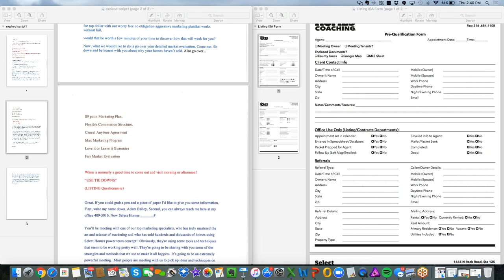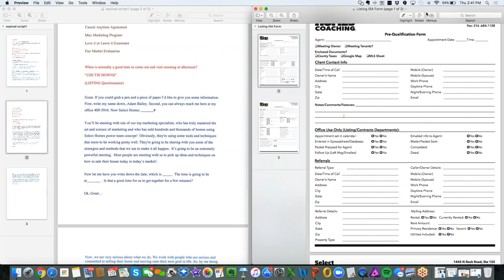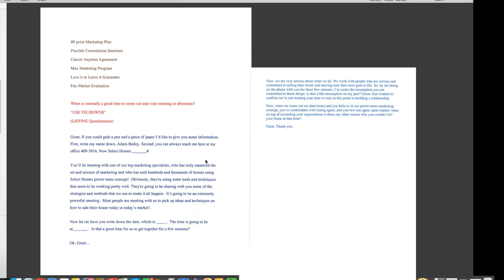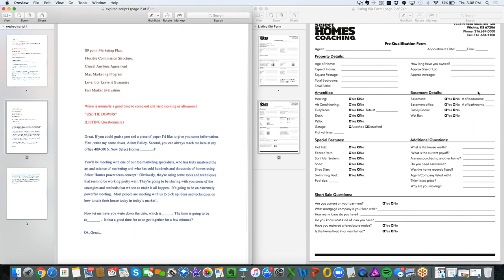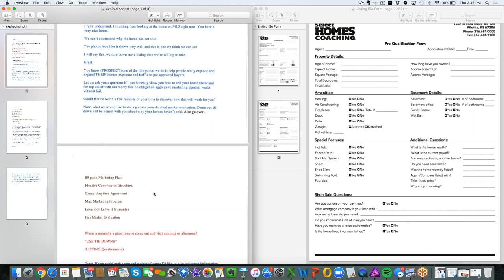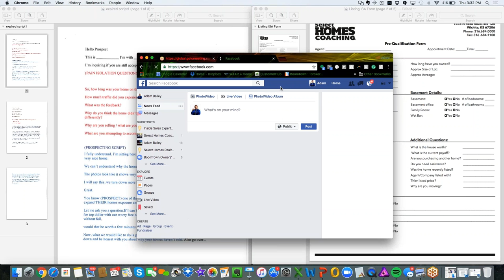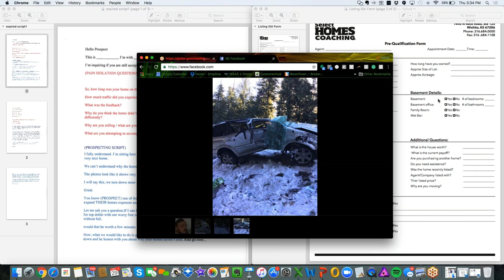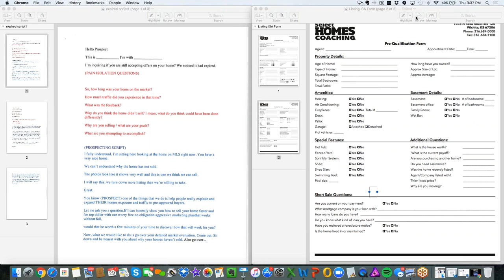Expired Real Estate Script for Inside Sales Agents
Expired Real Estate leads working with new inside sales agents on word track to generate more listing appointments. 90 Min ISA call for new agents. inside sales agent role play starts about thirty min into the call. ISA Real Estate.